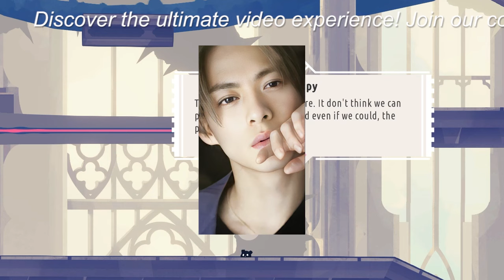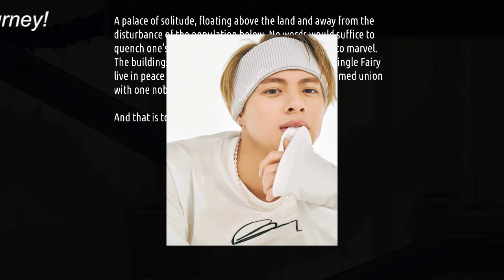【平野紫耀】テレビ局オファー殺到！平野紫耀、業界内でぶっちぎりナンバーワンに浮上